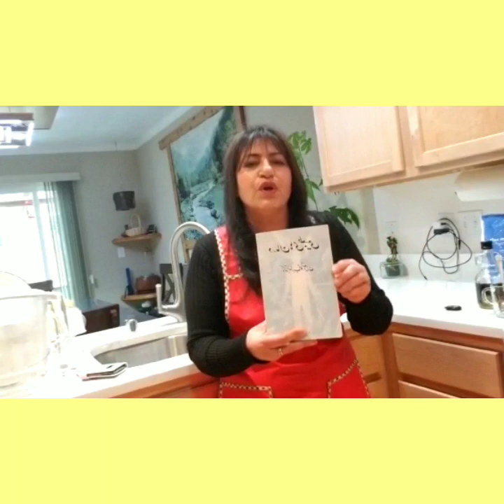روش ساده تمیزکردن کیسه صفرا با یک رژیم یک روزهJanuary 15, 2020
تمیزکردن کیسه صفرا با روشی بسیار آسان و یک روزه